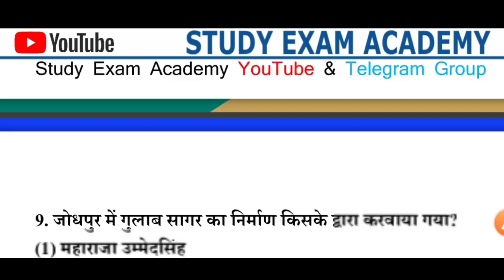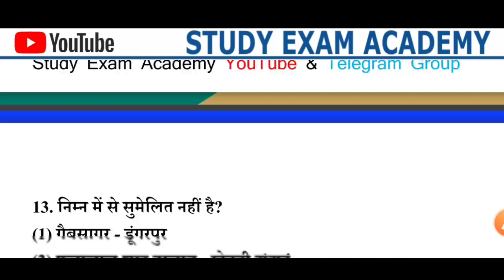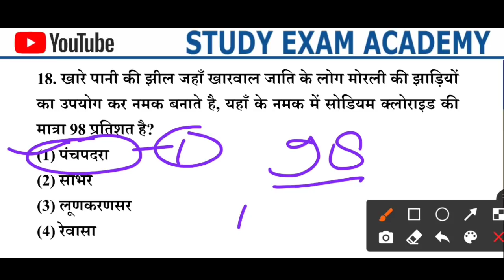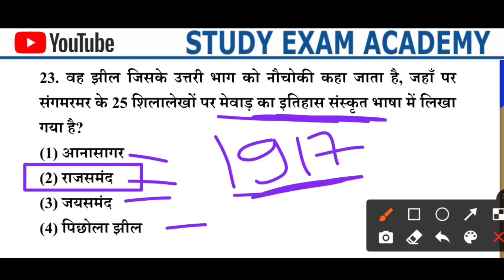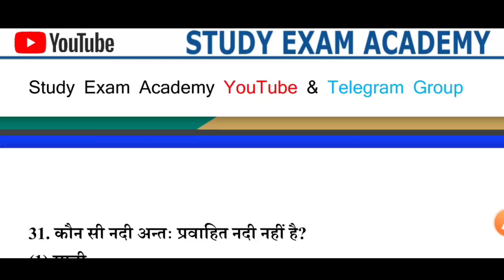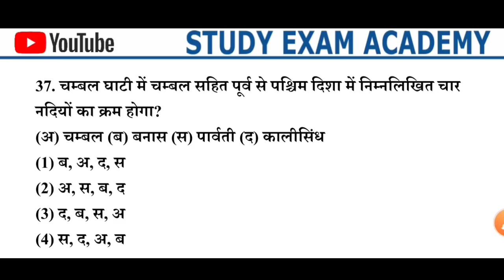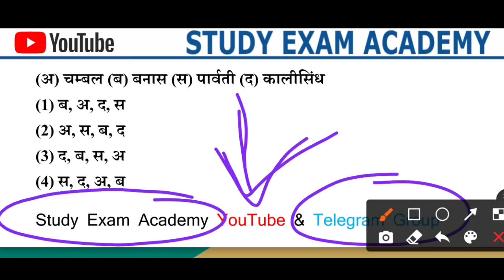Rajasthan Police Constable Test Series 2022 || Rajasthan GK CLASS || Constable Exam Paper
use Code-RAJPAL10
Greetings from Unacademy!

Hope you are healthy and hearty! On the occasion of Republic Day, Unacademy is launching an irresistible offer for you. The offer will only be valid from 25th Of Jan to 27th Of Jan till 11:59 PM

Now you can buy the plus subscription of any category at Unacademy of one year or above, and you will get an additional 6 months of membership FREE of cost! Isn't that exciting? We hope you will join us to reach your career goals. All the best!

Unacademy! Let's Crack It!